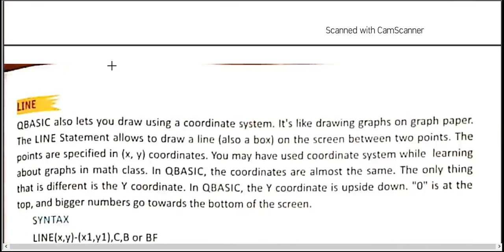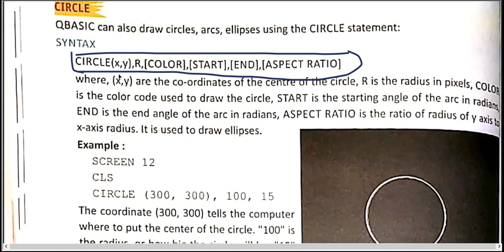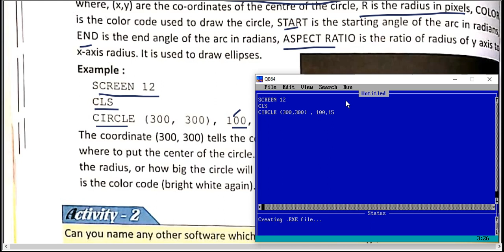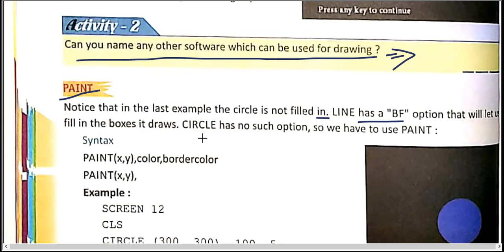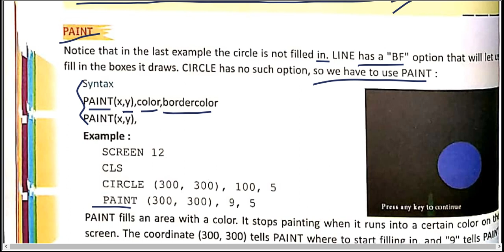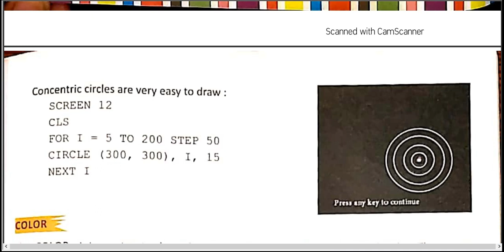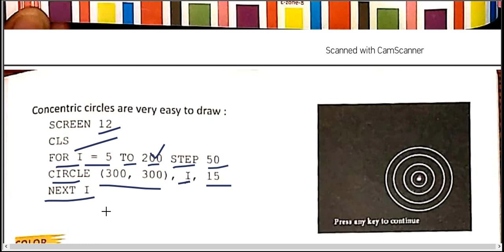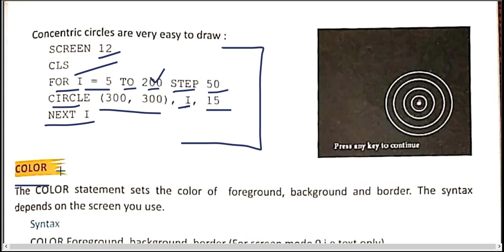|| Computer || Class 08 || Chapter 05 || Part 02 || By : - Abhisar sir